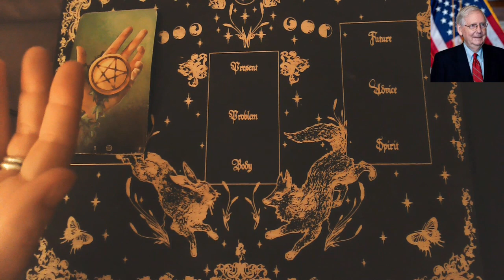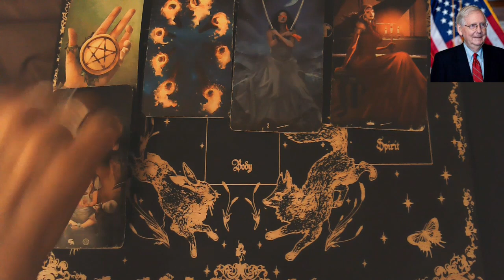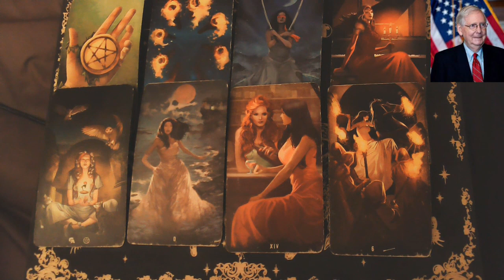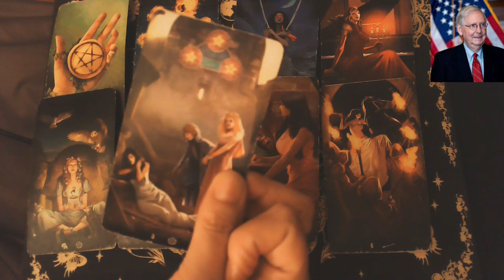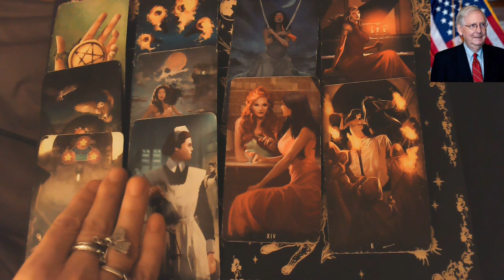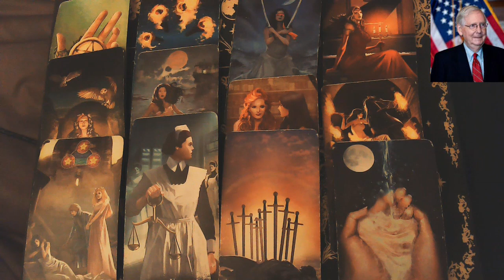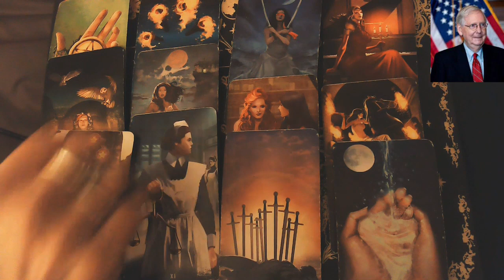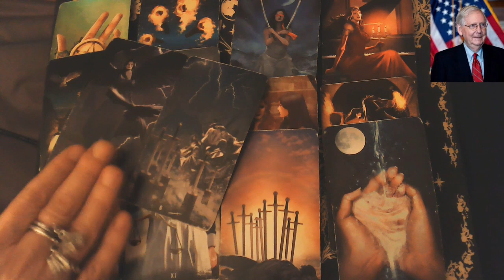Why is McConnell Denying $2000?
Haunted House Tarot used.